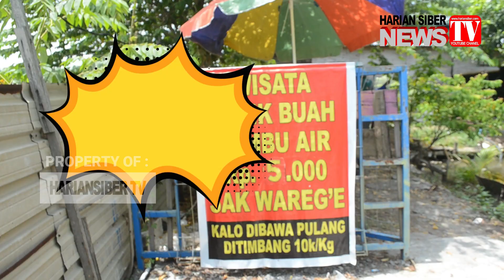GROBOGAN ( Gubug ) : BANJIR BUAH DI WISATA TENGAH SAWAH